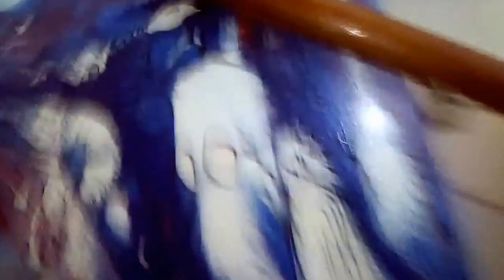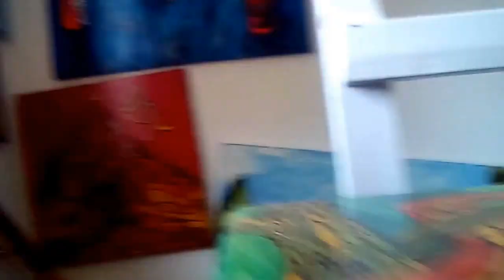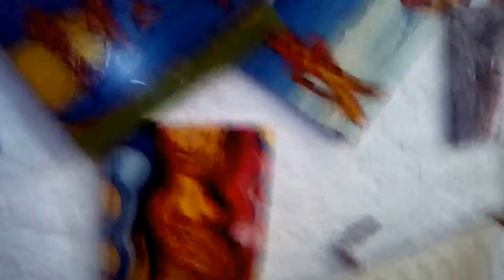"Paradijs" (nacht) kastje by : The "Famous" Dwaalhaas Art Vlog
6e filmpje op m'n ( bijna ) dagelijkse. Dwaalhaas Art Vlog , meer info over "the Artist" uit Eindhoven ? Just Google Dwaalhaas of volg de links via non-proffit stichting Dwaalhaas